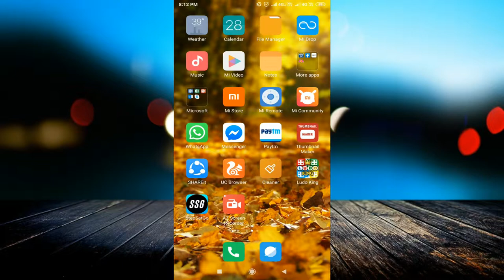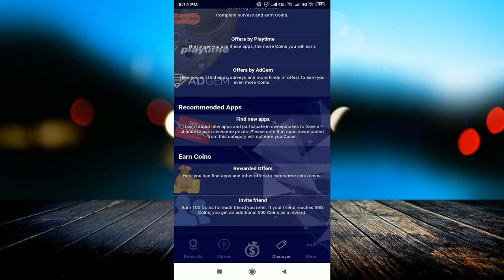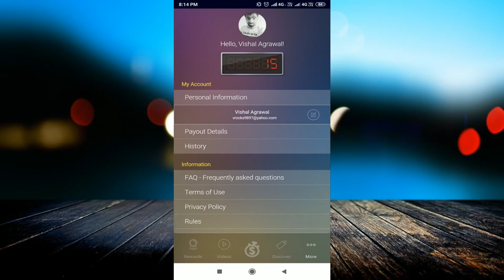Cash For Time New App 15$ Dollars Payment Proof 2019 Best App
linked site.